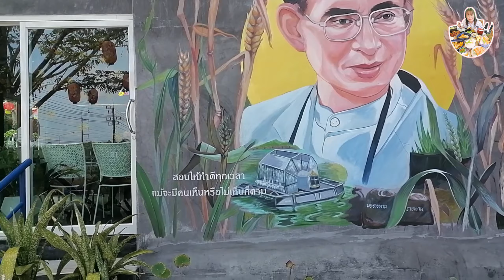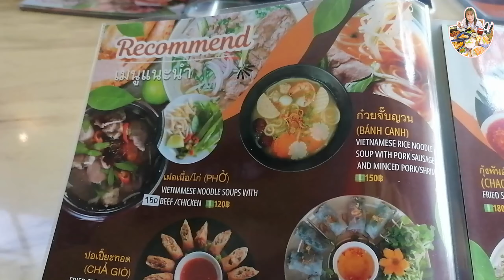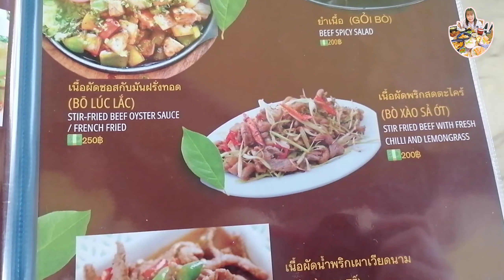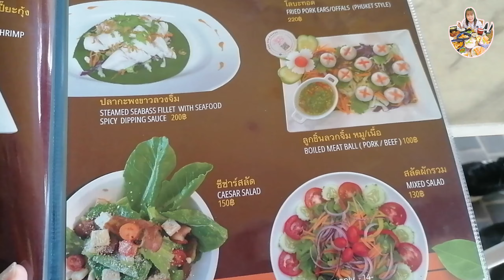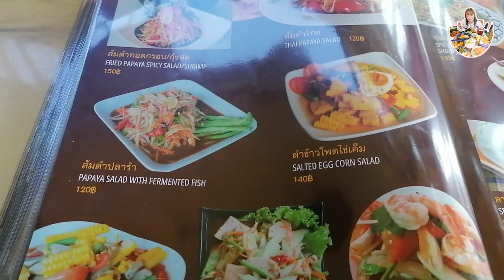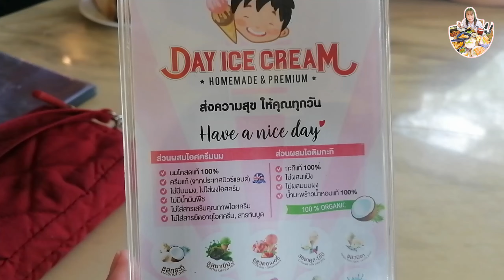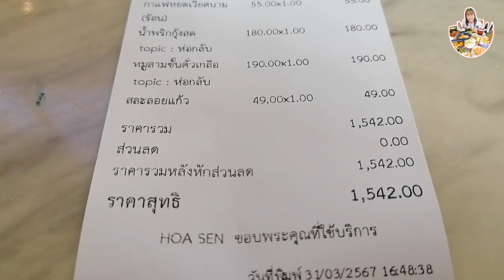Hoa Sen By สะใภ้เวียดนาม [ 31 Mar 2024 ]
Hoa Sen By สะใภ้เวียดนาม
🇻🇳🇹🇭อาหารเวียดนามสูตรต้นตำหรับแห่งแรกใน จ.พังงา ปรุงโดยเชฟชาวเวียดนามจากวัตถุดิบนำเข้าแท้ ๆ รสชาติดั้งเดิม และอาหารไทยรสเลิศ จากเชฟมืออาชีพ ยินดีต้อนรับทุกท่านค่ะ🇻🇳🇹🇭
🇹🇭🇻🇳Traditional Vietnamese Cuisine. The First plece in Phang Nga...Cooked by Vietnamese chef with quality imported ingredient. We are very happy to welcome you to our resturant and experience the teste of Thai and vietnamese food.🇻🇳🇹🇭
👇🏻กดลิงค์ค่ะ👇🏻
เพจ : Hoa Sen By สะใภ้เวียดนาม
🕖เปิดทุกวัน หยุดวันพุธ
📍พิกัด : ถ้ามาจาก จ.ภูเก็ต ขับเลยตลาดโคกกลอยไปทางท้ายเหมือง1.5กิโลเมตร ให้ U-turn ที่ร้านเทียนเหล็งบะกูดเต้ ตรงโรงไฟฟ้า
📍พิกัด : ถ้ามาจาก อ.ท้ายเหมือง จะอยู่ทางซ้ายมือเยื้องโรงไฟฟ้าก่อนถึงตลาดโคกกลอย1.5กิโล
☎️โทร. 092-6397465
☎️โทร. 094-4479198